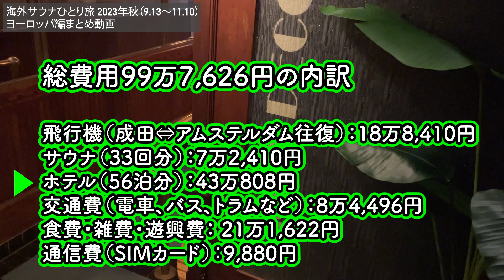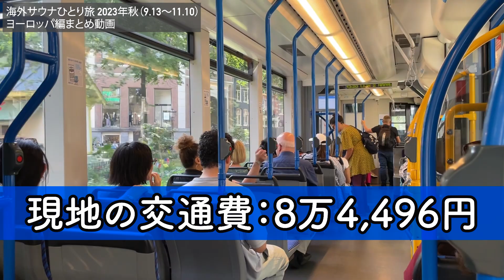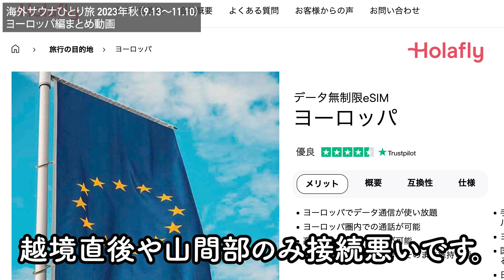【サ旅総集編8】100万円で行けた！約2カ月のヨーロッパサウナひとり旅！！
2023年9月13日から11月10日まで実施した、58日間のヨーロッパサウナひとり旅の総費用99万7,626円の内訳説明動画です。

飛行機（成田⇔アムステルダム往復）：18万8,410円
サウナ（33回分）：7万2,410円
ホテル（56泊分）：43万808円
交通費（電車、バス、トラムなど）：8万4,496円
食費・雑費・遊興費：21万1,622円
通信費（SIMカード）：9,880円
※1ユーロ=158円で計算してます。